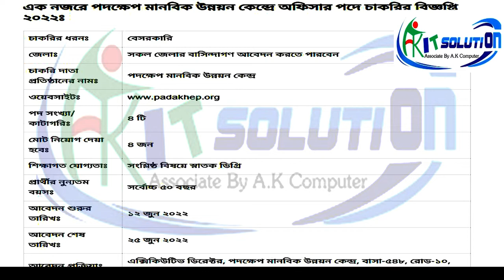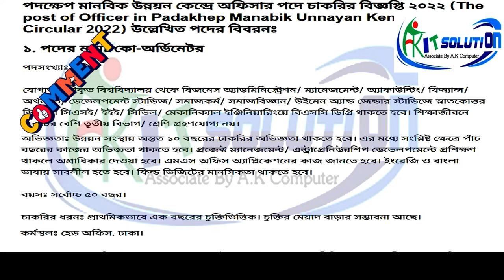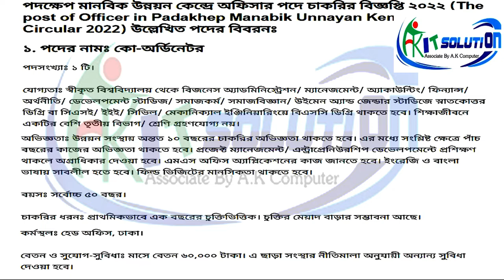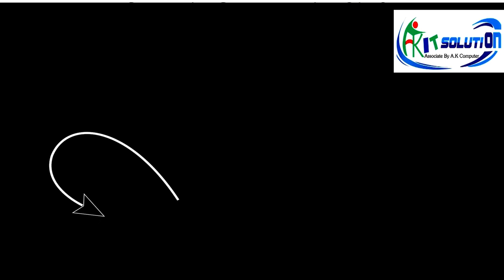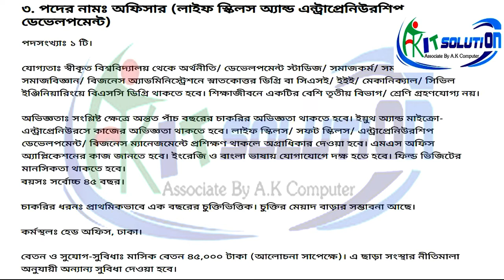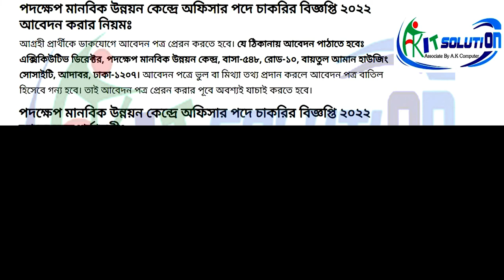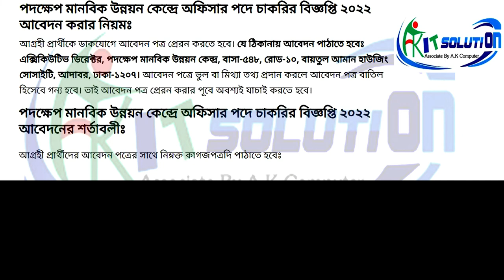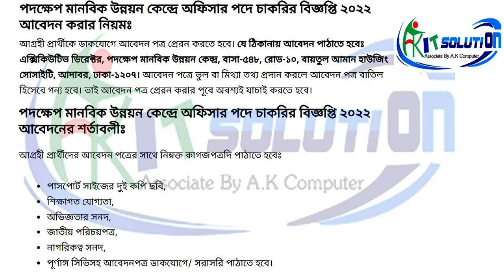পদক্ষেপ মানবিক উন্নয়ন কেন্দ্র নিয়োগ ২০২২ Padakhep Manabik Unnayan Kendra Job Circular_AKITSOLUTIONBD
job_circular পদক্ষেপ মানবিক উন্নয়ন কেন্দ্র নিয়োগ ২০২২ Padakhep Manabik Unnayan Kendra Job Circular